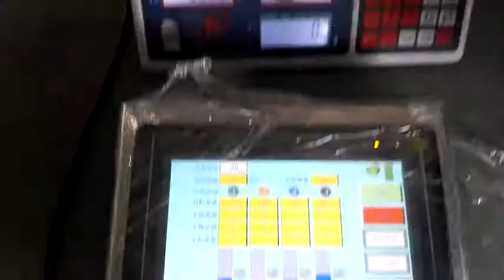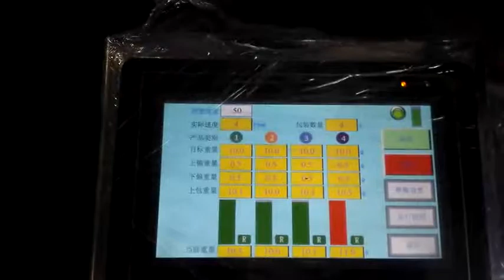small scale multi vibro weigher machine